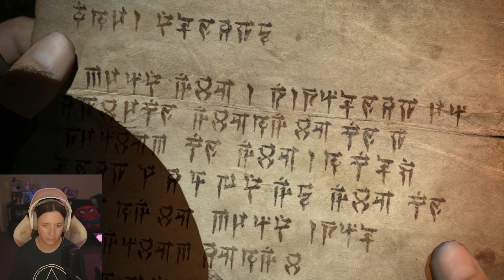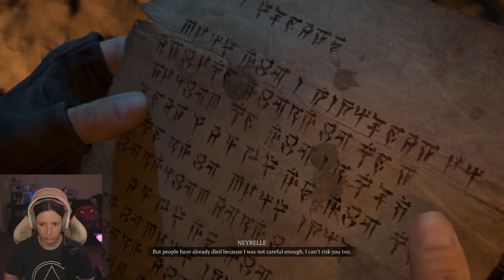Diablo IV - Finally finished the campaign!!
Finally finished the campaign!!